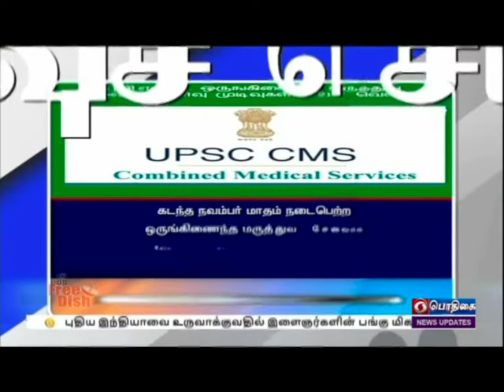பொதிகை காலை 8.00 மணி விரைவுச் செய்திகள் [04.01.2022]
1)  'அரண்' புதிய செயலி அறிமுகம்

2)  ரூ. 26 ஆயிரம் கோடி மானியம்

3) ஆயுஷ் உணவு வகைகள் அறிமுகம்

4) மருத்துவ சேவைகள் தேர்வு முடிவுகள்

5) 2 தீவிரவாதிகள் சுட்டுக்கொலை